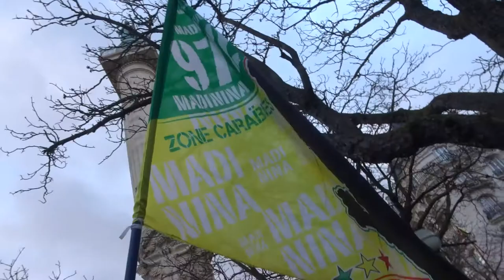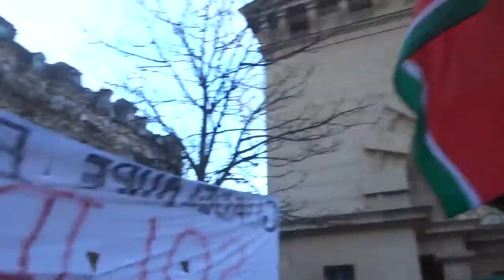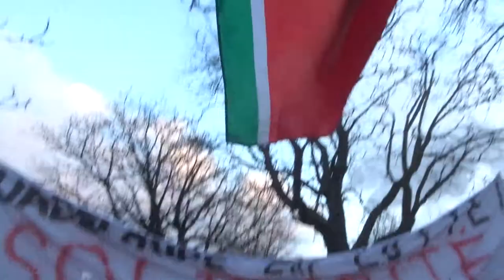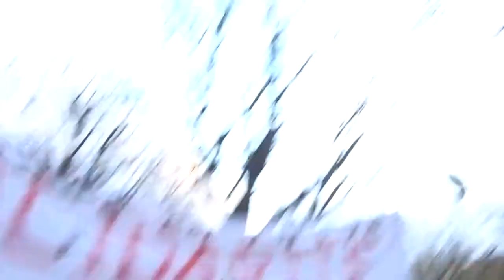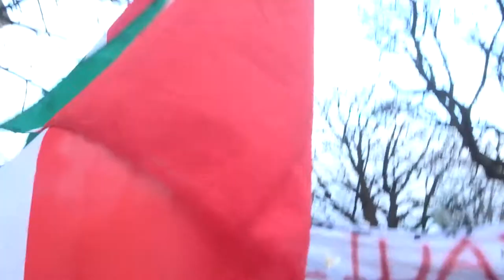Guadeloupe En Lutte 28 novembre 2021 no.1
+ Demonstration in support of the Antilles on Sunday November 28 in Paris